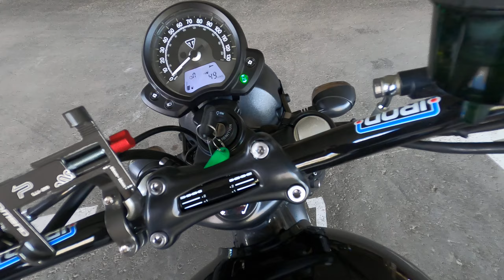Triumph Scrambler 2018